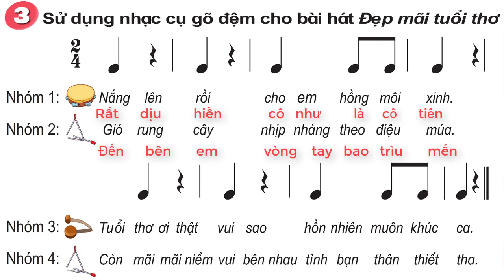VẬN DỤNG SÁNG TẠO CHỦ ĐỀ 6(GÕ ĐỆM BÀI ĐẸP MÃI TUỔI THƠ)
Là tư liệu dạy học cho các thầy cô dạy âm nhạc lớp 3 tuân 26